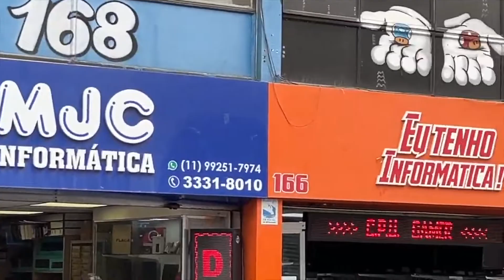MÁQUINA CORPORATIVA A PARTIR DE R$ 450,00 NA ETI SANTA IFIGÊNIA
Máquina corporativa aqui na Eu tenho informática, você encontra diversos modelos e configurações a pronta entrega!!! Assista até o final!!!